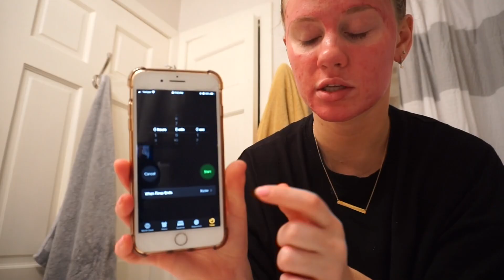Testing The Ordinary Peeling Solution ☆ One Month Results!!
Instagram ⇢ @annacerinetti
Twitter ⇢ @annacerinetti
Tik Tok ⇢ @itsannacerinetti
FTC

⇢   I only sponsor or work with brands that I would purchase from on my own. All opinions are mine :)

⇢ Greenscreens provided by editinghacksbylala & Ana Lorena
MUSIC DETAILS